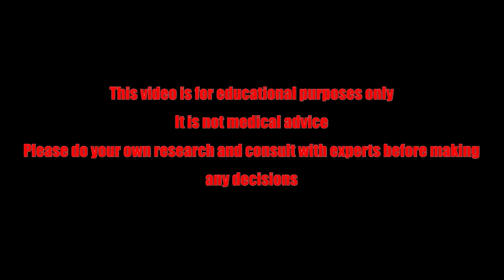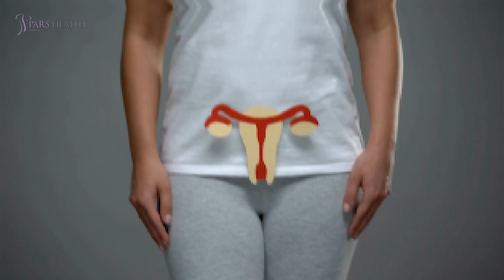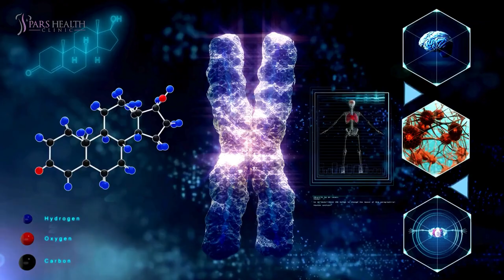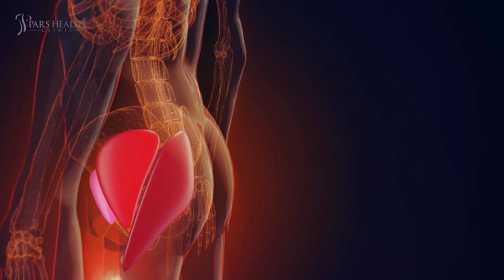ALL WOMEN NEED TESTOSTERONE! Here's Why.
In this video, we are talking about menopause and the best diet at this time. We talk about the effects of foods on menopause in detail in this video, so watch till the end.

Timecode:

0:00 Intro
1:01 1. Natural Production:
1:22 2. Role in Women's Health:
1:48 3. Libido:
2:06 4. Menstrual Cycle:
2:29 5. Hormone Balance:
3:02 6. Effects of Low Testosterone:
3:27 7. Consulting a Healthcare Provider:
3:53 Outro

Test that testosterone ladies!

Hey everyone! Today, we're talking about women and testosterone. It's not just for men.it's crucial for women's health too. We'll cover its role beyond libido, its effects on hormone balance, and why it's important for overall well-being. Let's dive in!

1. Natural Production:
Women produce testosterone primarily in the ovaries and adrenal glands. Although the levels are lower compared to men, testosterone in women is crucial for supporting bone density, helps regulate muscle mass to support strength and physical function, and contributes to overall vitality and well-being.

2. Role in Women's Health:
Testosterone plays a vital role in women's health beyond its more commonly known effects on libido. It also supports cognitive function, including memory and spatial awareness. In addition, testosterone contributes to the maintenance of cardiovascular health by helping to regulate cholesterol levels and supporting endothelial function in blood vessels.

3. Libido:
Testosterone is a key hormone influencing sexual desire in both men and women. In women, testosterone contributes to the initiation of sexual thoughts and feelings of desire, which are essential components of a healthy sexual response.

4. Menstrual Cycle:
Testosterone levels in women fluctuate throughout the menstrual cycle, with peak levels typically occurring around ovulation. This increase in testosterone may contribute to heightened energy levels, improved mood, and increased libido during this phase of the cycle.

5. Hormone Balance:
Like all hormones, testosterone levels in women need to be carefully balanced for optimal health. Imbalances, whether due to natural fluctuations, medical conditions, or external factors, can impact overall well-being.

Hey! Are you still tuned in? If you're finding the discussion interesting, hang tight for 2 more. Let’s continue

6. Effects of Low Testosterone:
Low testosterone levels in women can have significant implications for health and well-being. Beyond affecting sexual desire, low testosterone may contribute to decreased bone density, which increases the risk of osteoporosis and fractures. Muscle weakness and fatigue are also common symptoms, impacting physical performance and overall quality of life.

7. Consulting a Healthcare Provider:
Any concerns regarding testosterone levels in women, whether related to symptoms of deficiency or excess, should be discussed with a qualified healthcare provider. A comprehensive evaluation, including a thorough medical history and appropriate laboratory testing, can help determine the underlying cause of hormonal imbalances and guide personalized treatment options.